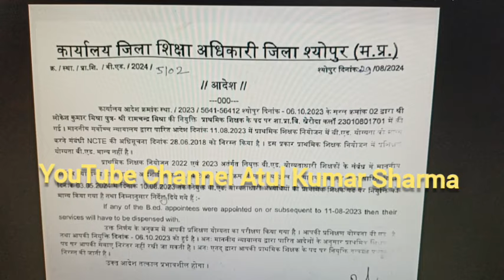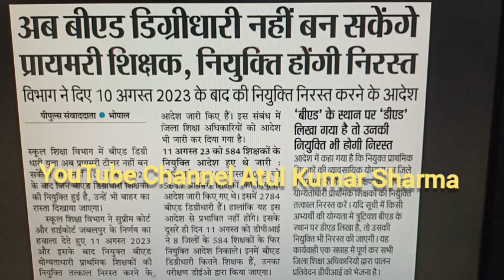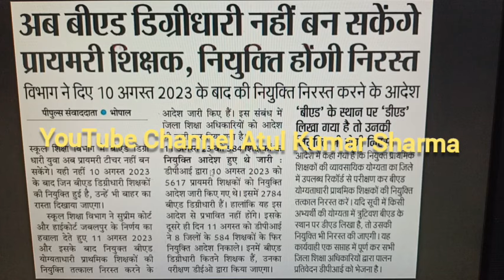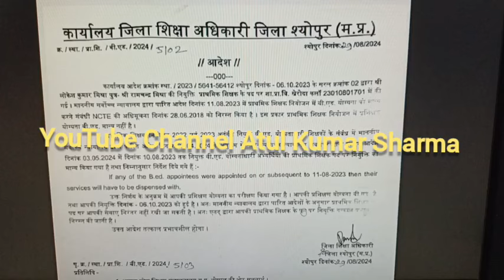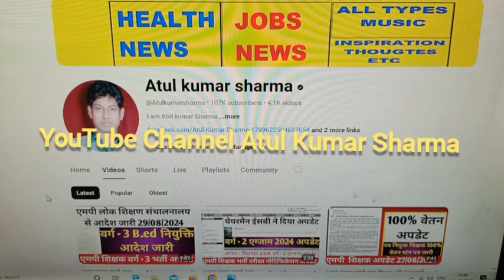अतुल कुमार शर्मा द्वारा varg 3 latest news today की महत्वपूर्ण जानकारी